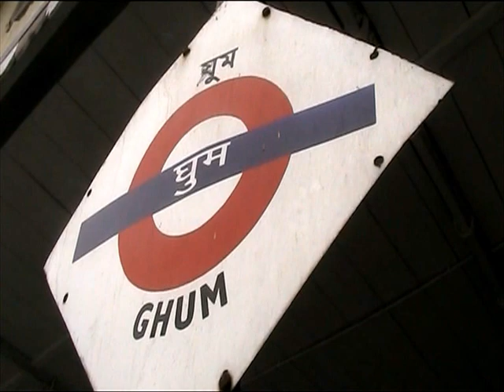Darjeeling Unlimited -Ghoom Railway Station (2).MOD